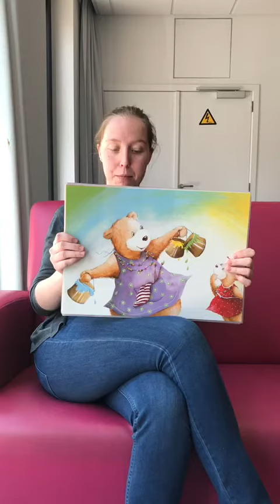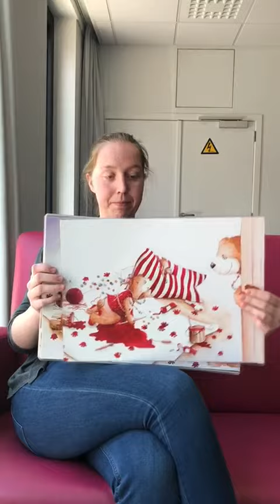Belle Beer - een hart voor mama - juf Marie